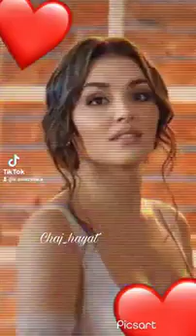Romane gila 2022 brylanto dre mro dzipen nihan x hayat ❤❤❤